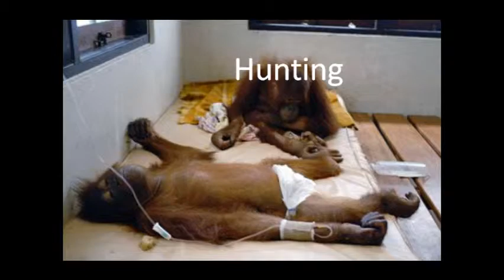Save the Orangutans!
I had to create a movie based on anything for an assignment
- Description -